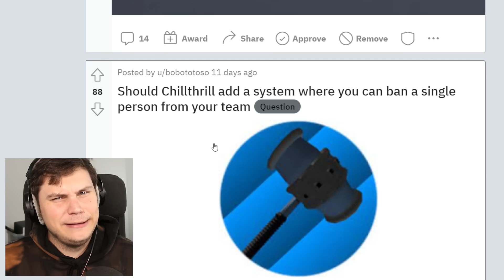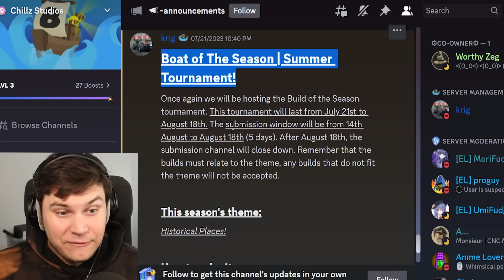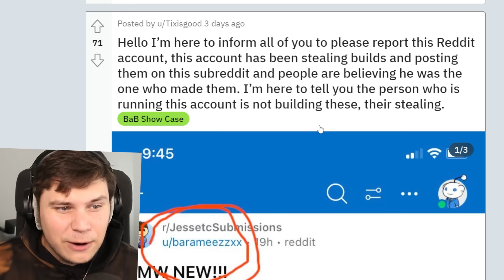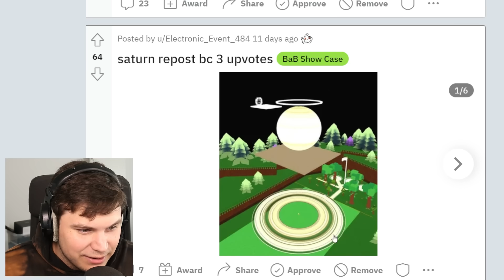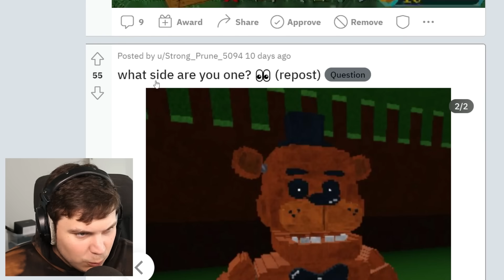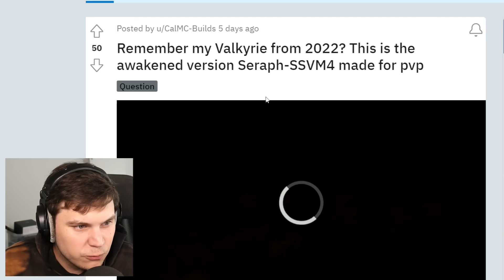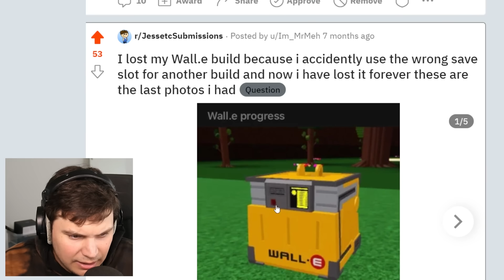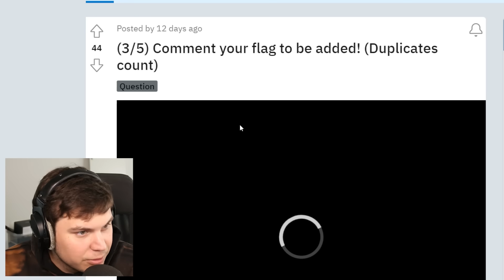THIS MECH COPIES ALL YOUR MOVES! *VooDoo Doll Mech!* Roblox Build a Boat Reddit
TODAY WE CHECK OUT THE CRAZIEST BUILD A BOAT BUILDS MADE IN THE PAST WEEK!